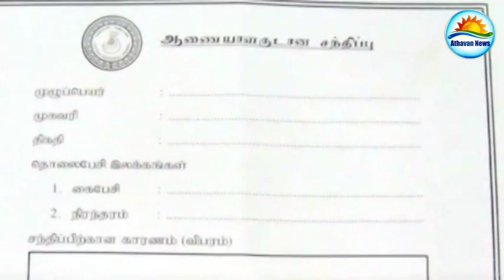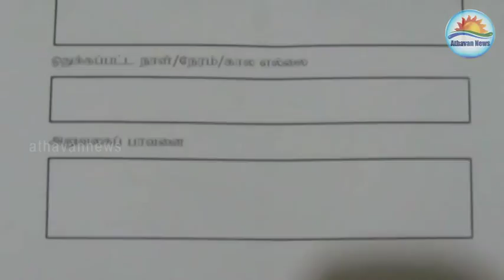Inconvenient to the Journalist by the actions of Jaffna Municipal Council